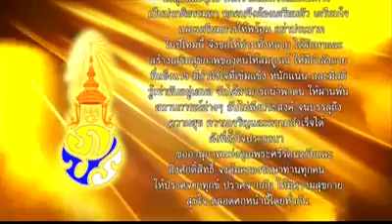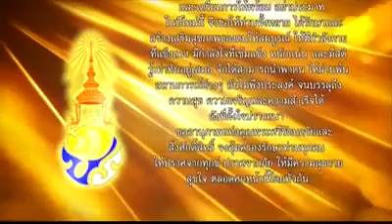New Year's Blessings 2016 Thursday December 31, 2015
thanks original clip